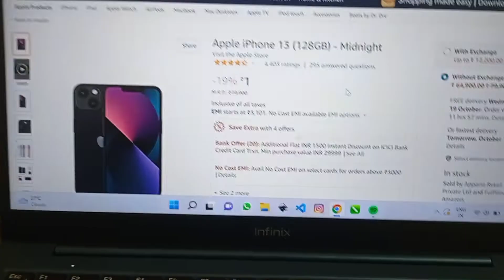Apple iPhone 13 buy in just 1Rs